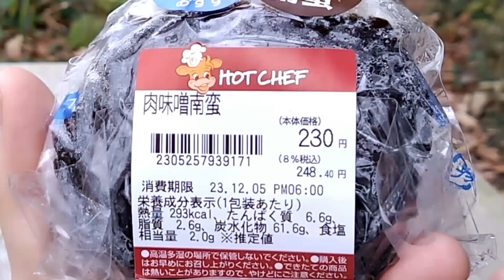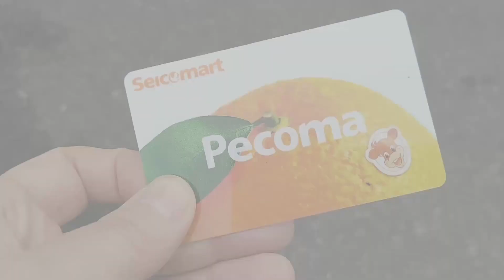冬山にきらり！フユイチゴ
12月に入り私の住む地方にも本格的な寒さがやってきました。
体調不良続出だった職場の方もやっと落ち着いてきたので
今回はいつもより少し遠くの山へ出かけてきました。
目的は冬だけにしか出会えない「フユイチゴ」
大好きなセイコーマートにも行ってクリスマスケーキのお試し用も
購入してみました♪☺

♡皆様のご視聴、コメント、高評価が励みなっております♪(*^^*)

00:00 オープニング
00:09 フユイチゴ探しに出かけました
00:32 発見！
02:12 フユイチゴ採り
04:40 本日の🍙
05:00 セイコーマートのクリスマスケーキ試食用を購入
05:31 採れたてのフユイチゴを添えていただきます～エンディング

※BGM・効果音※　素敵なBGM、効果音でお世話になっています🎵☺
効果音ラボ